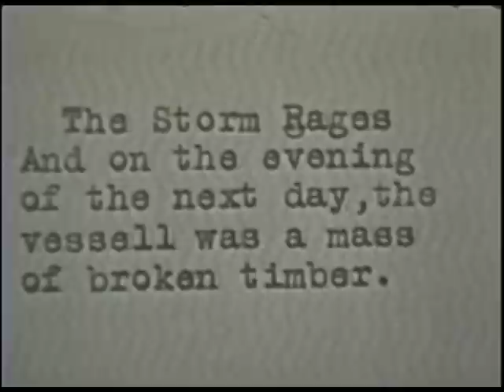Ice Processing and Shipwreck (1939-1940, Pt. 2 of 2)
This film contains footage documenting daily and unusual events as they happened between 1939 and 1940 in Lockeport. Includes ice processing techniques and a ship which was wrecked by a storm.

Filmmaker: Charles Balish